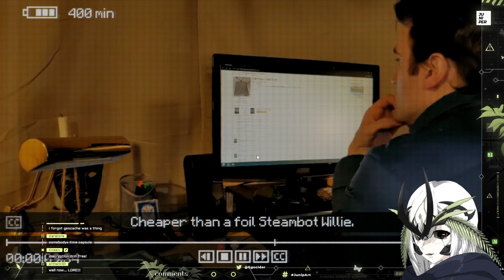[Inscription] (Dec 12th 2023) good morning geck nation || part 2, BLIND